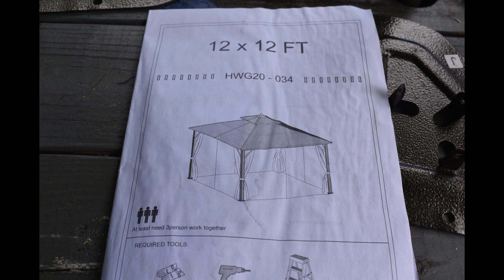new metal gazebo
mellcom 12x12. need at least 3 people. can do with 2 but huge pain in the ass